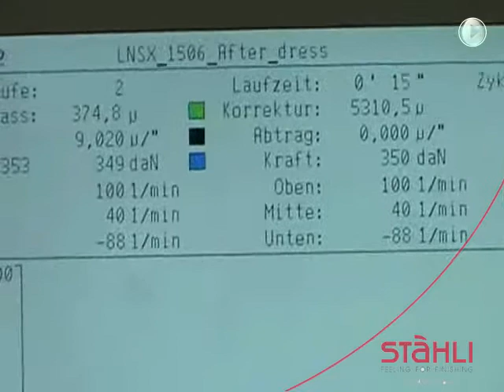Stahli DLM 705 Carousel Automation